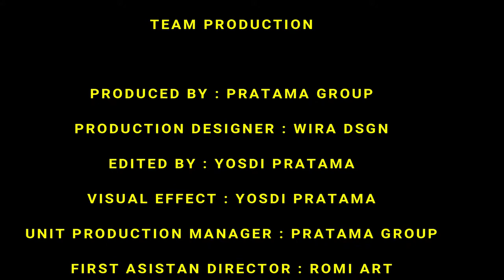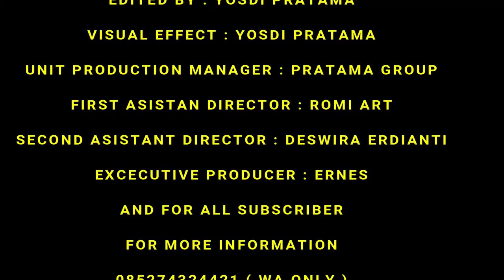Cara Merubah Kata Dedy Jadi Gambar Deddy Corbuzer 😎🙀